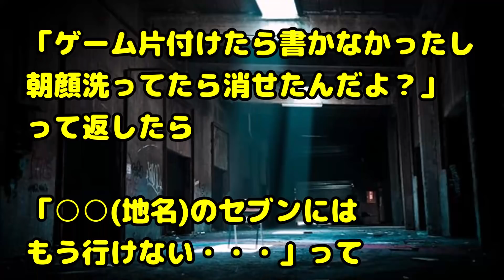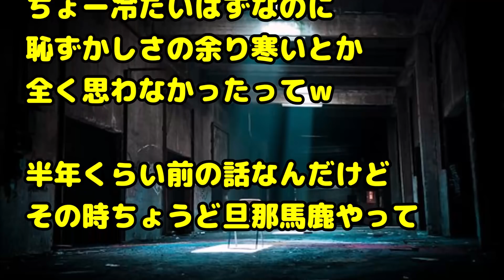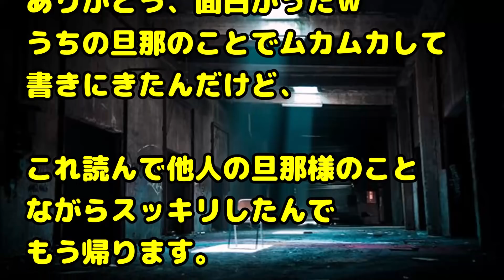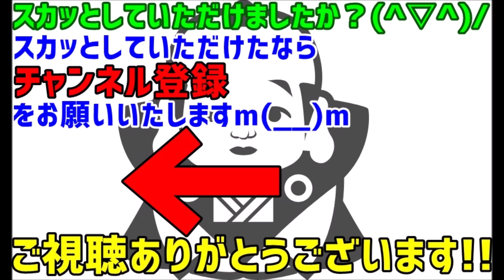【復讐 スカッとする話】言うことを聞かない旦那の顔に落書き。旦那「寝坊した！行ってくるわ！」私「いってらっしゃい♪」→気付かないまま出勤しやがったｗｗｗ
関連動画：
【スカッとする話】最近娘の様子がおかしい。よく話を聞いてみると、陰でトメが娘を脅していた！キレた私がトメに電話すると…

スカッとする話　私だけになると延々と子作りの説教するトメ。旦那は止めてくれるけど、義兄はスルー。そんな義兄がポツリ…

【スカッとする話・ほのぼの】 自分「この家の子で本当に幸せ」 父「…それは全部親父のおかげだ」 自分「えっ」

【修羅場】兄「嫁が電話に出ない。様子を見に行ってくれ」→兄宅のピンポン鳴らしても電話しても反応なし→合鍵を使い中に入ると、あり得ない光景が…

失恋のショックでぼんやりしてたら蛇行運転。駐車場に退避したら、後ろにいたトラックも一緒に入って来た→血相を変えたおっさんが降りてきて…

緑の紙
離婚届

プリン、プリ
不倫相手

毒
独身

鬼
既婚

気団
既婚男性

gkbr
ｶﾞｸｶﾞｸﾌﾞﾙﾌﾞﾙ

ktkr
キタコレ!

(ry
(以下略)

ＮＴＲ
寝取られ

ワンオペ
1人で仕事、家事、育児の全てをこなさなければならない状態